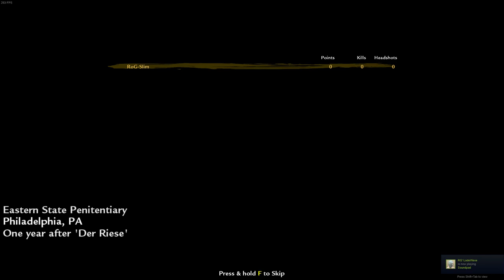Anstalt der Untoten - Call of Duty World at War Custom Zombies